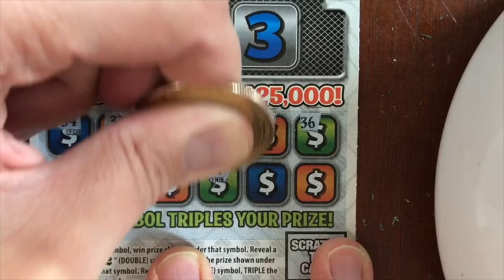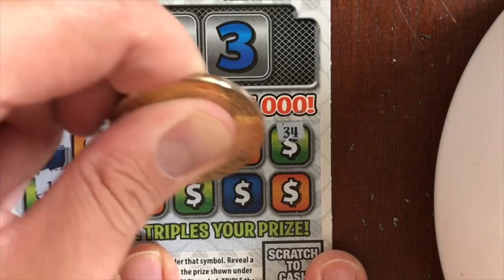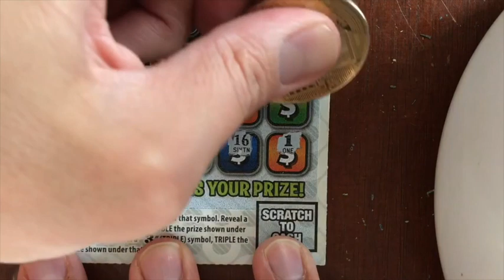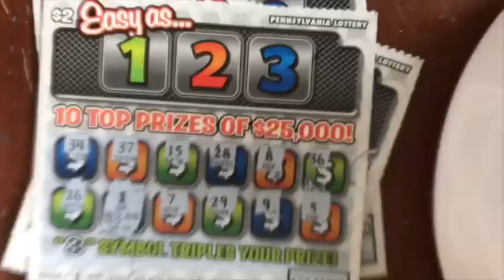Ooo We Got A Tripler! $2 Thursday - Easy As 1 2 3 - PA Lottery Scratchers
$2 Thursday - Easy As 1 2 3 - PA Lottery Scratchers